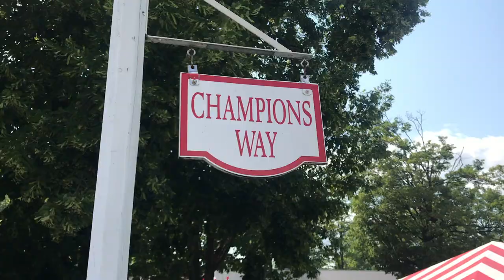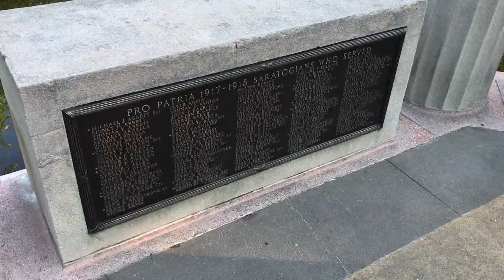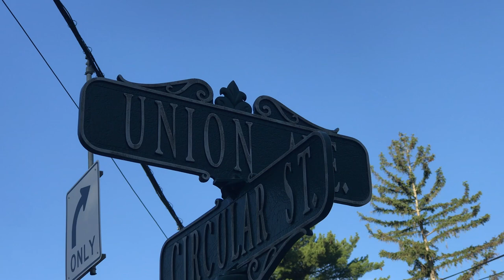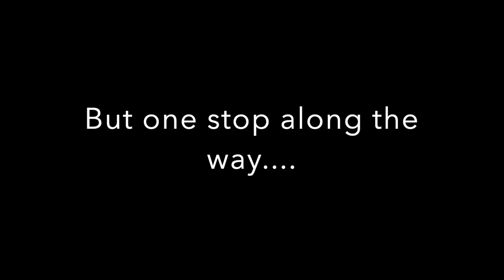Trip to Saratoga Race Course!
Some random clips of my first trip to beautiful Saratoga NY and Saratoga Race Course.  Also a pit stop at Orange County Choppers!